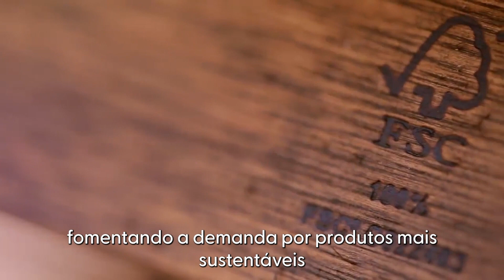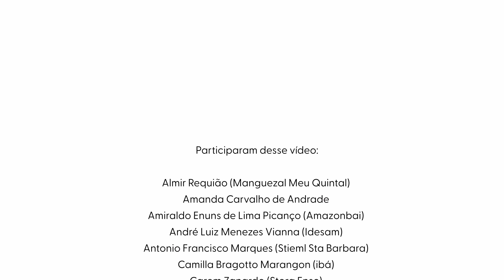20 anos de FSC® no Brasil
Em 2022, o FSC Brasil completa vinte anos promovendo o manejo florestal responsável e a conservação dos recursos naturais. E não foi a toa que escolhemos o Dia da Árvore, para lançar o nosso vídeo comemorativo. Nossa marca registrada é uma árvore. Uma árvore verde e frondosa que nos inspira a seguir a diante por um caminho que nem sempre é fácil, mas é absolutamente necessário.

Agradecemos o apoio e a confiança de todos os parceiros e pedimos que continuem com a gente nessa caminhada.

Estamos prontos, juntos e otimistas para os próximos 20 anos!